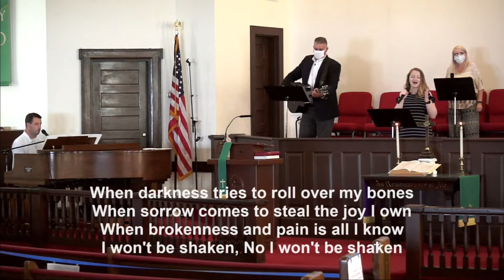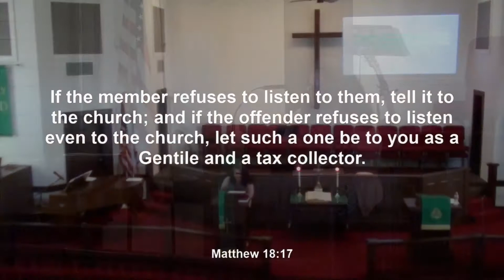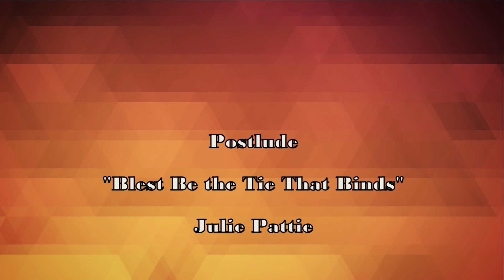NUMC Live @ Home - 2020-08-02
Recorded live in the main sanctuary of Nicholasville United Methodist Church